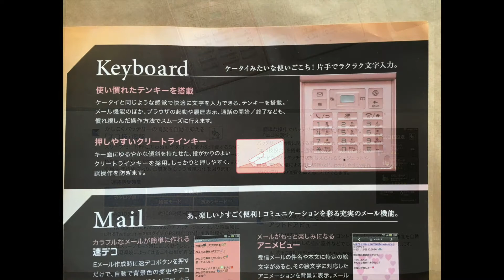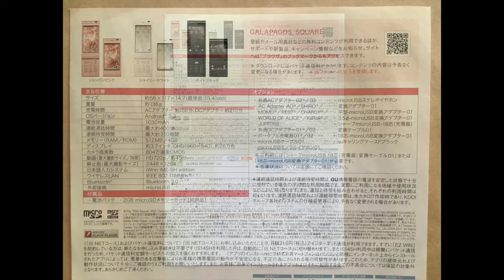au AQUOS PHONE IS14SH by SHARP カタログ（2011年11月）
テンキー（物理ボタン）搭載スマートフォン「IS14SH」カタログ。